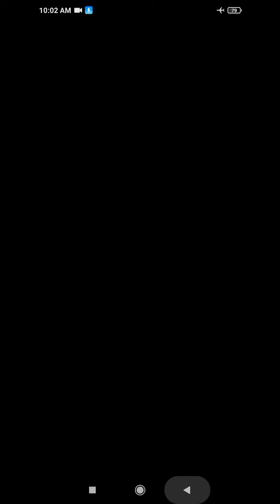Princess Sofia Flower Fairy 🌺